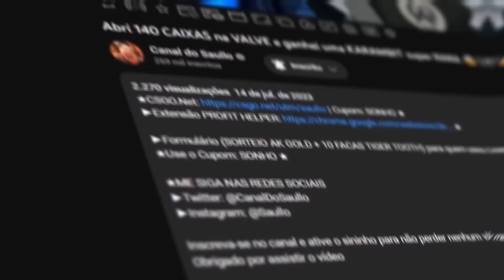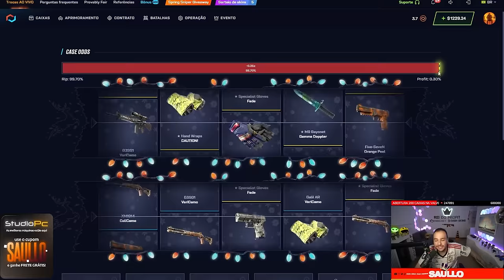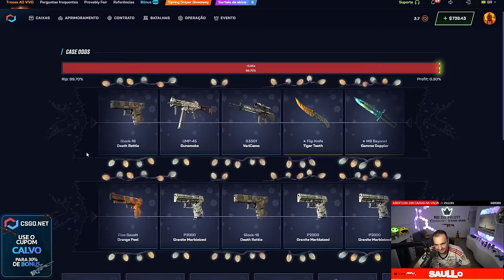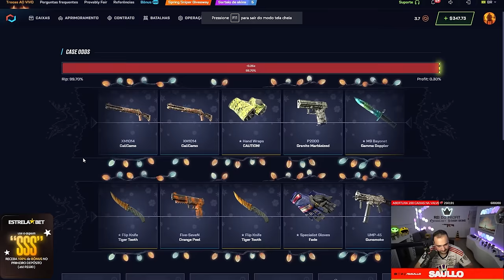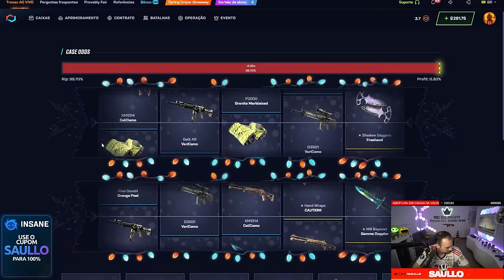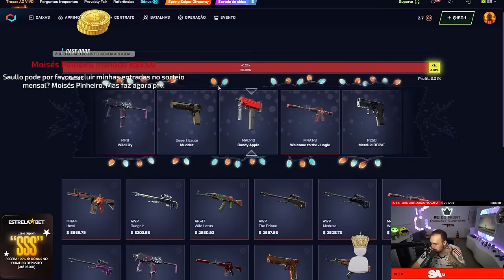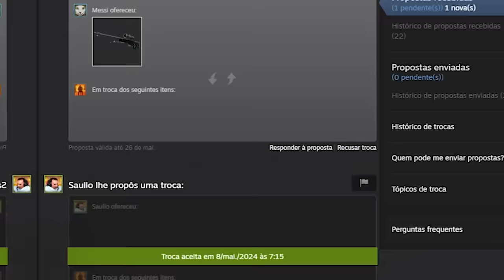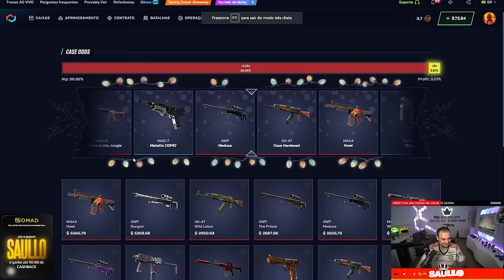Depositei R$5.000,00 no CSGONET e você vai se SURPREENDER com o que aconteceu...